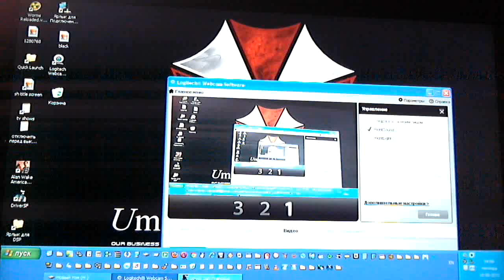Driver San Francisco PC Gameplay (Rus comment) part02 Dares